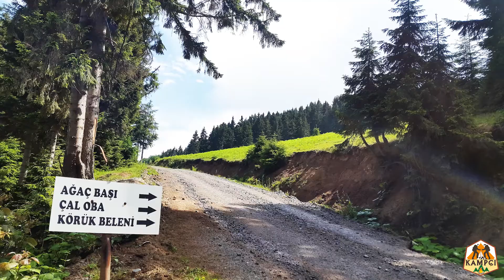Karadenizde 3 gün, Giresun bıçağı ve yaylalar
Memleketim Giresun'a gittiğimde çektiğim videoları sizler için derleyip bir video ortaya çıkardım.

Köylerimi, Arılarımı, Gelevera Deresini ve yaylaları çektim, Yakaladığım bir kaç güzel şeyi çektim. Tabi ki çok daha güzel şeyler, manzaralar var ancak kısa süreli bir ziyaret olduğu için kendime de çok fazla vakit ayıramadım.

Bu videoda özellikle yerli ustalarımızın emeğinden çıkan bıçak, balta, nacak gibi ürünler üzerine konuşmak istedim. Fabrika ürünlerinin malzemesi evet çok daha dayanıklı bunları biliyoruz ve hatta bizlerde kullanıyoruz ancak yerli ustalarımızın emeğinden çıkan ürünleri de göz ardı etmeyelim arkadaşlar. Bu ustalarla konuşmak, sohbet etmek ve mallarına değer vermek onlar için, emekçiler için apayrı bir şey.

Yakın zamanda geniş bir karadeniz turu ile tüm karadenizi gezeceğiz. Doğusundan batısına tüm karadeniz ile ilgili videoları, bölgesel tanıtımları sizlerle paylaşacağız.

Her şeye rağmen güzel bir kaç günün ardından biriktirdiklerim umarım hoşunuza gider. İyi seyirler.